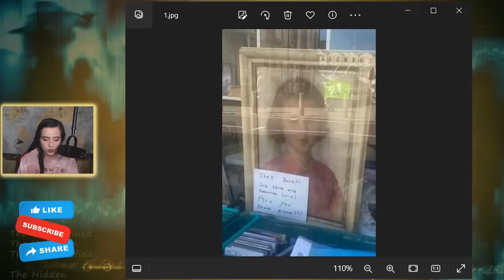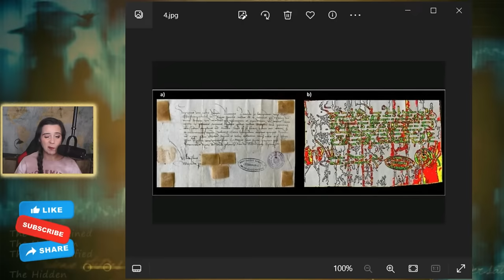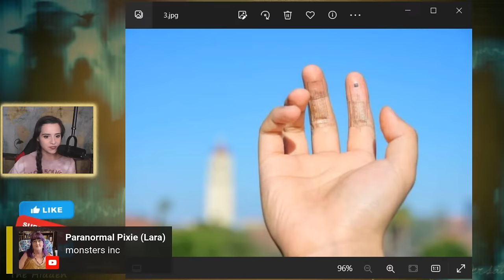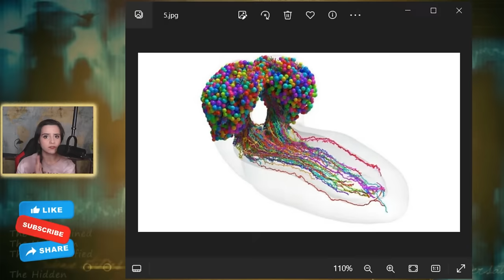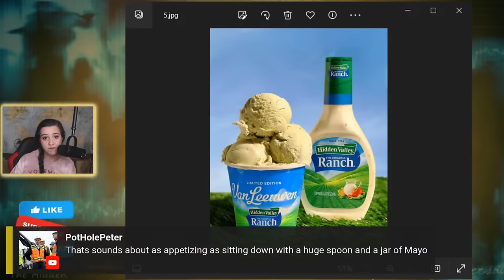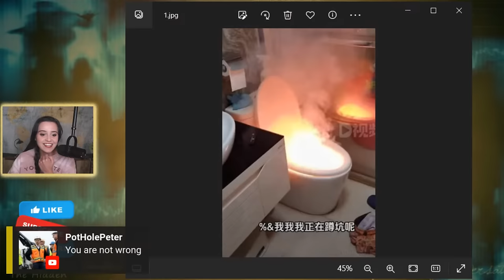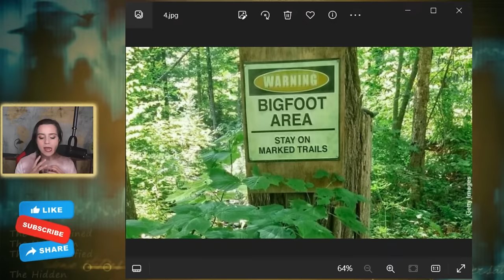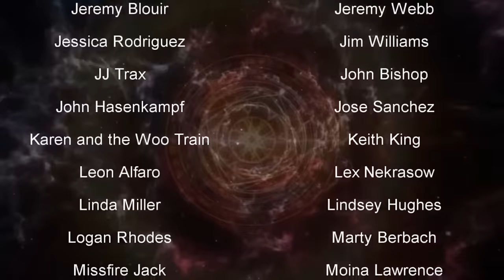Weekly Strange News - 84 | UFOs | Paranormal | Mysterious | Universe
Your weekly source for all the weird and strange news from around the world, including UFOs, Fringe Science, Space News, and the Paranormal.

( *2023 WRAP UP and AMA* )

Leave me a comment saying which was your favorite news item covered.

00:00 - Intro
02:33 - Haunted Stories of 2023
15:12 - Science Stories of 2023
33:29 - Weird Stores of 2023
45:54 - Funny Stories of 2023
01:07:16 - Credits